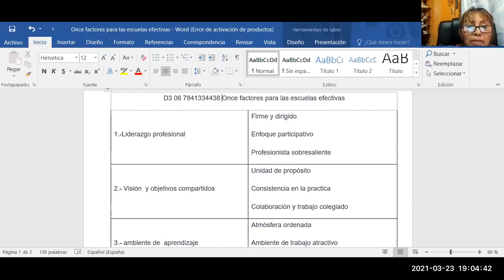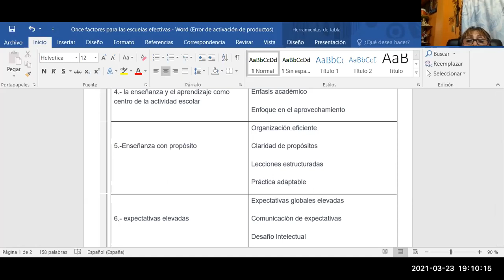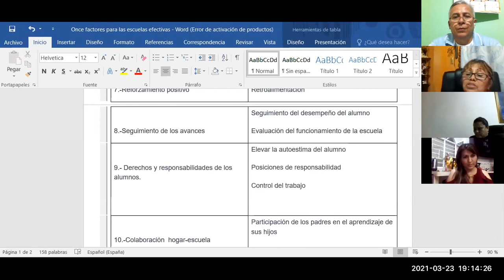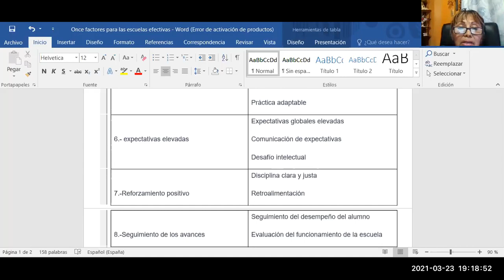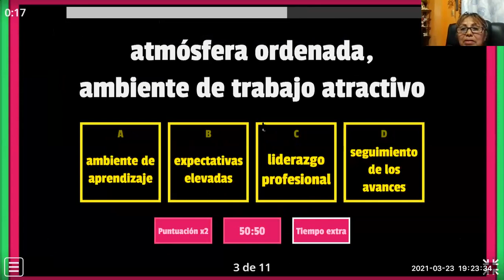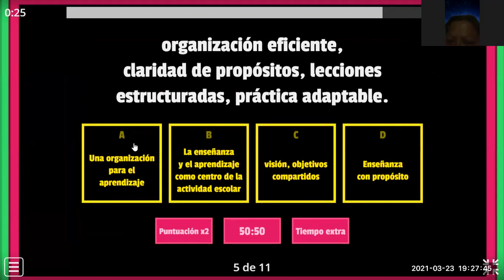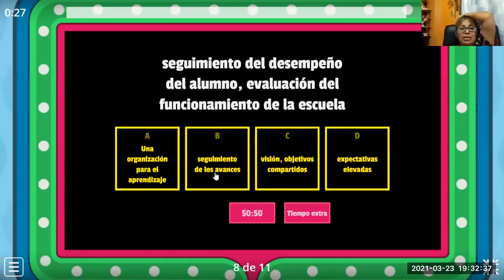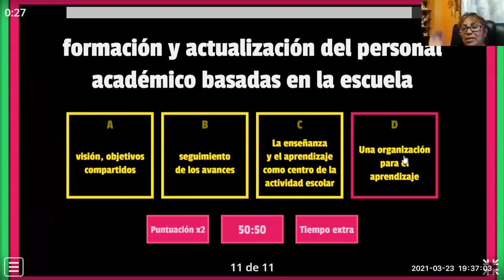Caracteristicas claves de la escuelas efectivas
Circulo de estudio hacia la promocion vertical y horizontal,
Todos exponemos un tema y socializamos